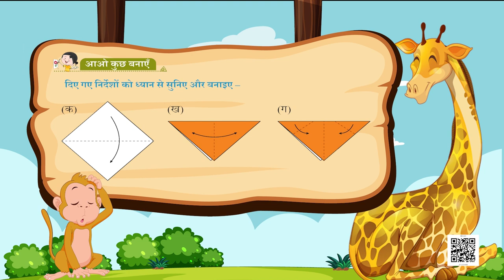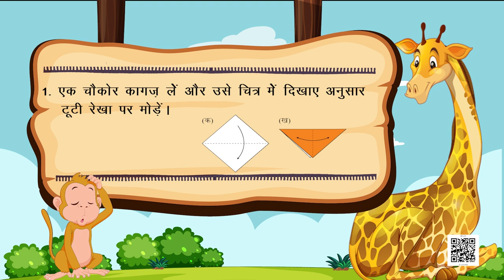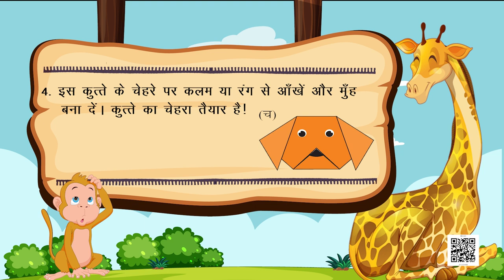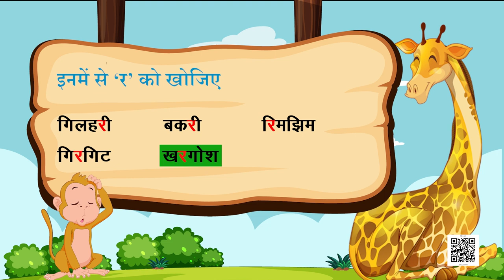NCERT कक्षा-1Hindi पाठ- खतरे में सांप भाग-2